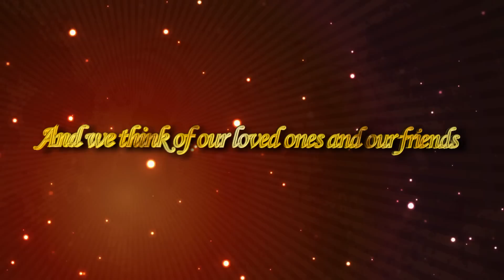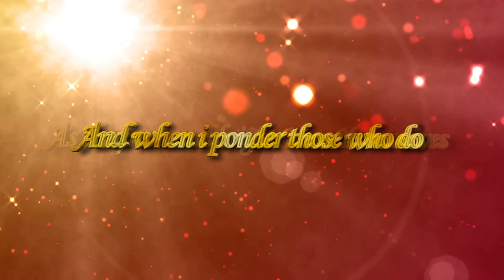A Happy New Year 🌟 2025 🎆 թօεო ✨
Wishing you a Happy New Year
ღღღღღღღღღღღღღღღღღღღღღღ
ღღღღღღღღღღღღღღღღღღღღღღ
Video made by me (DorisJuusan)
The Copyright of this Song (My Black Rose) belongs to Adrian von Ziegler.
I have the personal permission from him,to use his Song.

If you like his music,please support this artist.